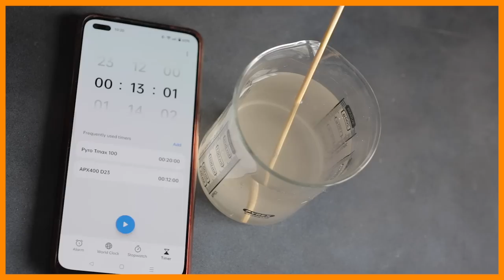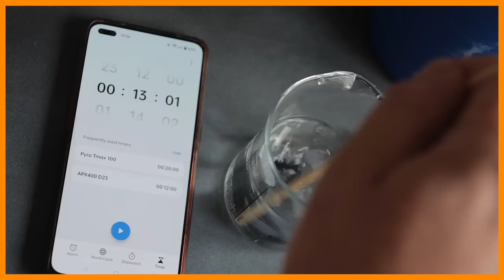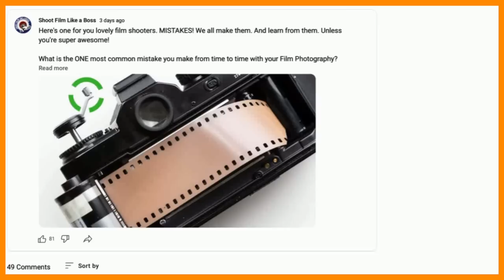Top Mistakes FILM PHOTOGTRAPHERS Make 🫣 And how to fix them. I've made them all!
00:00 Intro
00:44 Loading Film
02:49 Half a Frame
04:04 Double Exposures
05:23 Blank Negs
07:01 Thin Negs
09:11 Scratches
10:37 Dense Negatives
11:20 Marks
12:57 Fixer
14:09 Lens Cap!

I get many measages and emails from mostly beginners asking what went wrong with thier film photography. These are the mot common errors and problems I have encontered in the past and I am sure you guys have too!

Hey Film Shooter!

PRODUCTION GEAR
Leica Q2 Mono, CANON 6D, GOPRO 7 BLACK, Gopro 10 Black, TASCAM DR10L MIC, SENHEISSER SHOTGUN MIC,
NEEWER LED PANELS, GVM COLOUR PANELS,  Valoi 360 Film Holder System for scanes, Zeapon Micro 2 Motor Slider, Colbor 100X Light,
Editing - FCP, PHOTOSHOP, LIGHTROOM,